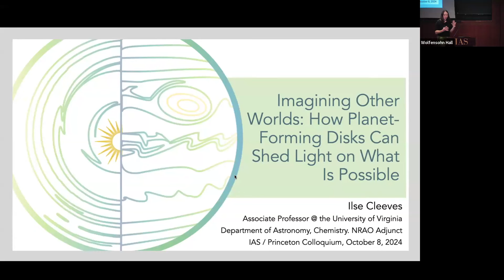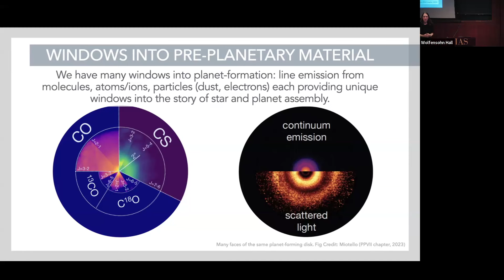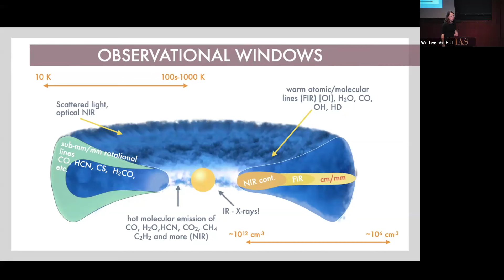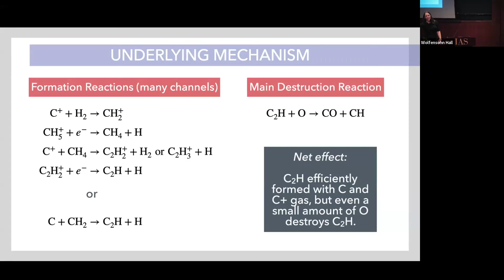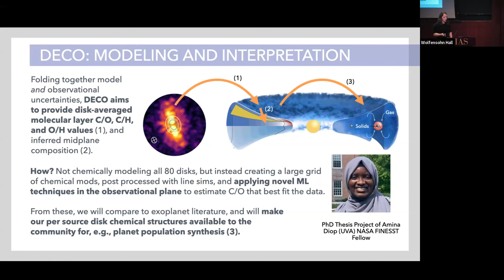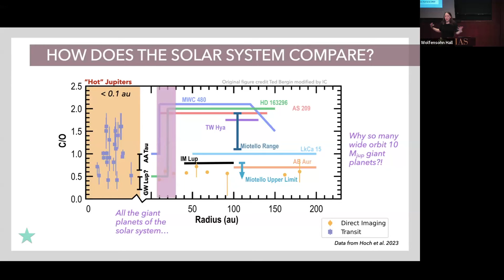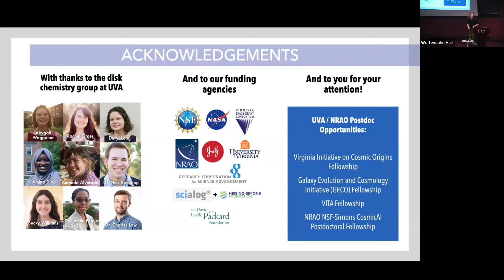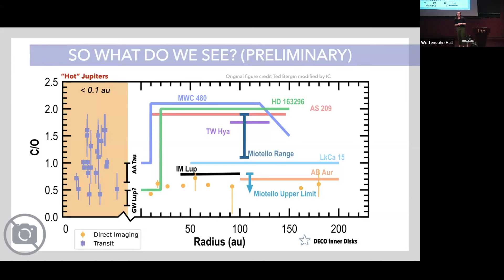Imagining Other Worlds: How Planet-Forming Disks Can Shed Light on What Is Possible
Institute for Advanced Study / Princeton University Joint Astrophysics Colloquium

Topic: Imagining Other Worlds: How Planet-Forming Disks Can Shed Light on What Is Possible
Speaker: Ilse Cleeves
Date: October 08, 2024